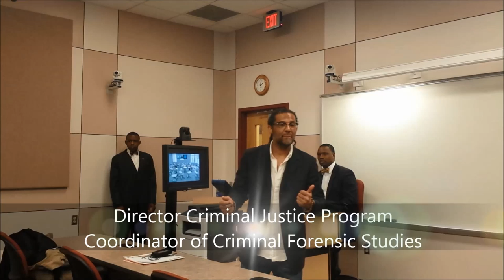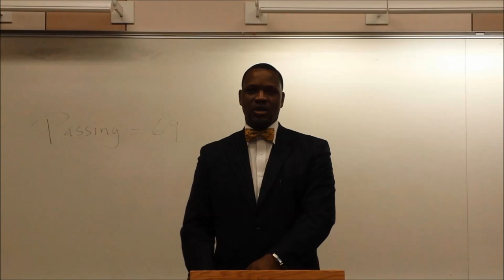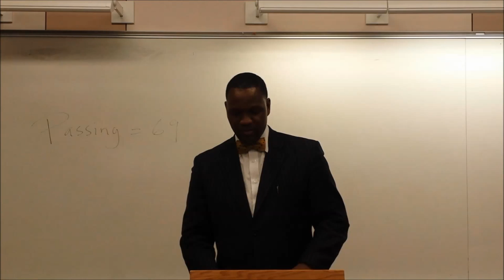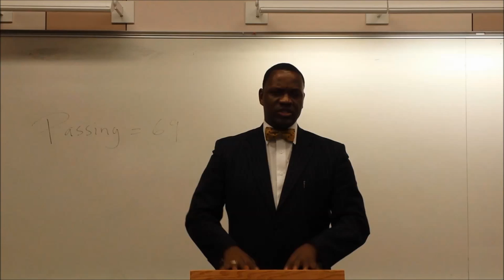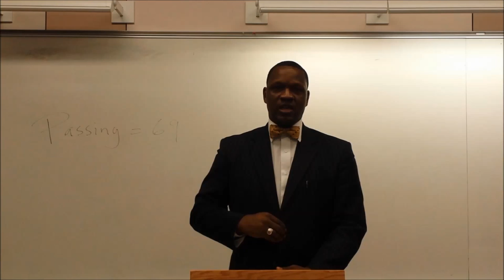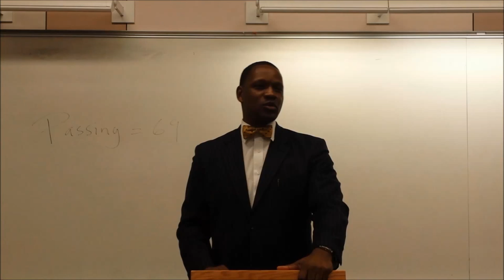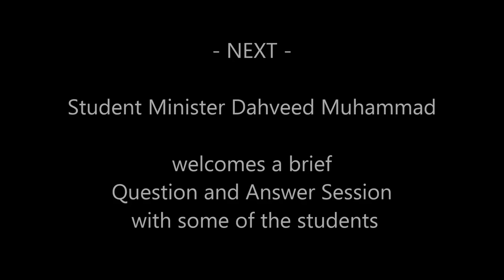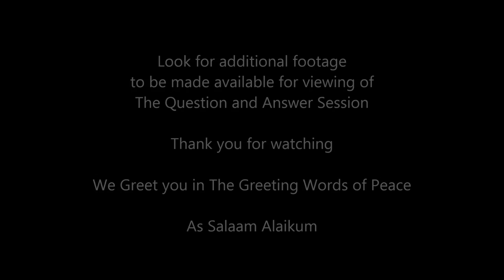Divine Revelation - Dahveed Muhammad - April 9, 2014 @ University of Pittsburgh at Bradford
Divine Revelation; The Coming of God & The Founding of The Nation of Islam - Islam and Social Justice - Dahveed Muhammad - April 9, 2014 @ University of Pittsburgh at Bradford

In this lecture, Bro. Dahveed deals with The Man of God, The Coming of The Messenger of God, How to not allow so-called Scholars and their scholarships influence how you think or analyze The Truth, how to have objective reasoning. Also deals with J. Edgar Hoover, The looking for a Messiah and much much more.